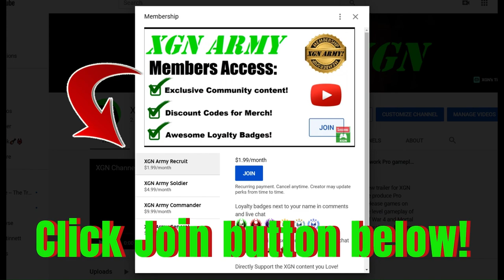MK1 Invasion Season 8 Fire Temple KLUE and Chests walkthrough!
Mortal Kombat 1 Invasion Season 8 Krown of a God key item gate rewards, Klues and Chests in Fire Temple mesa.
You need to beat Liu Kang, final boss of Season 8, this unlocks the Krown of a God key item - then you can access the gated area for these exclusive rewards in each mesa of Mortal Kombat 1.